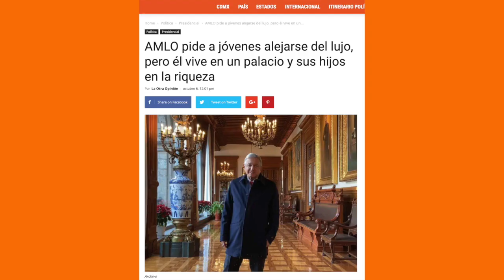AMLO pide a jóvenes alejarse del lujo | 30 segundos con Ricardo Alemán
Más información: AMLO pide a jóvenes alejarse del lujo, pero él vive en un palacio y sus hijos en la riqueza